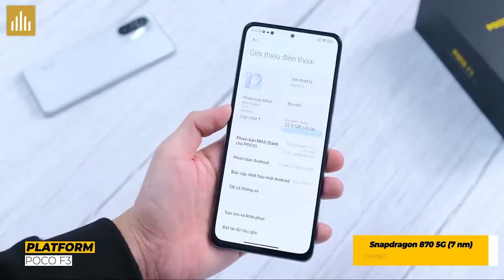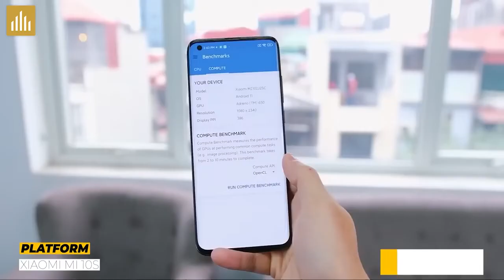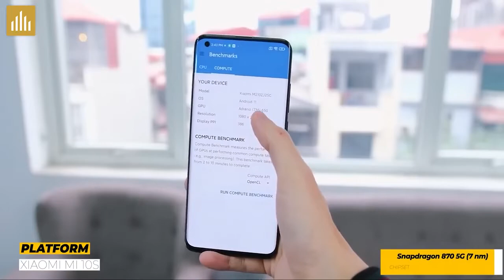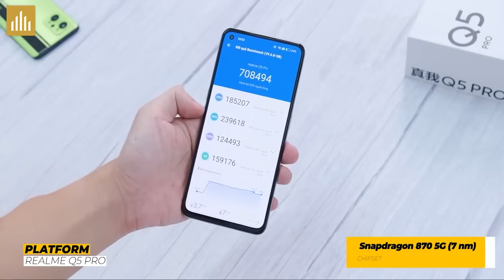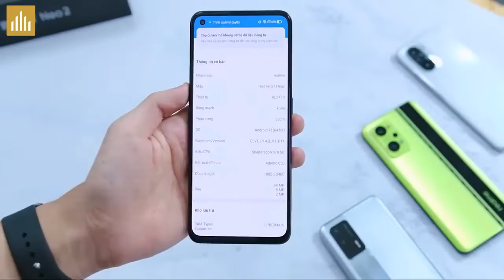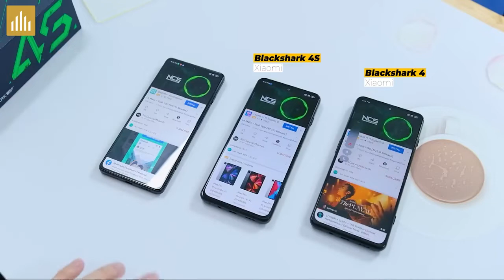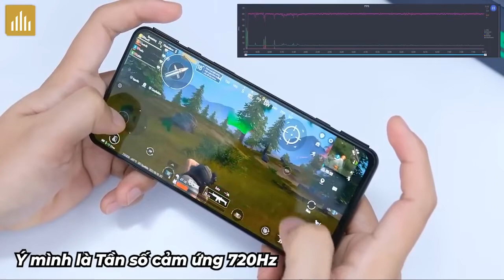Top 6 điện thoại Snapdragon 870 tốt nhất theo từng tiêu chí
Top 6 điện thoại Snapdragon 870 tốt nhất theo từng tiêu chí: Rẻ chưa chắc đã ngon!

Snap 870 là con chip tốt nhất của năm 2021 và ở năm 2022 thì vẫn cực ngon, trong video này mình sẽ gửi tới các bạn TOP 6 điện thoại sử dụng chip Snapdragon 870 ngon nhất theo từng tiêu chí nha!

0:00 Mở đầu
0:25 Loại bớt
1:26 Xiaomi 12X
1:51 Poco F3
2:57 Xiaomi 10S
4:52 Realme Q5 Pro
6:15 Realme GT Neo 2
7:10 Black Shark